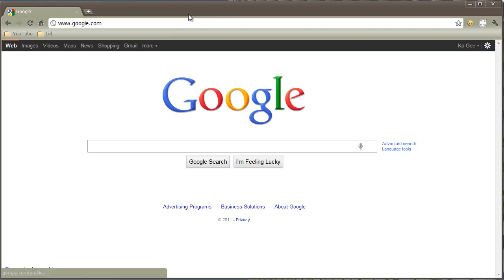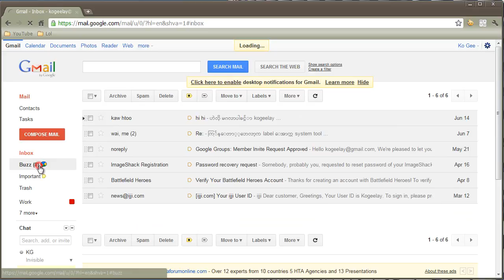Review New Gmail Themes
info :
this video is for reviewing new themes in gmail nor showing how to change gmail theme,